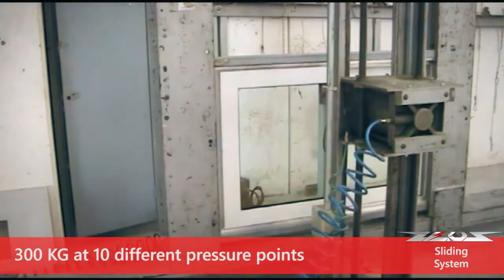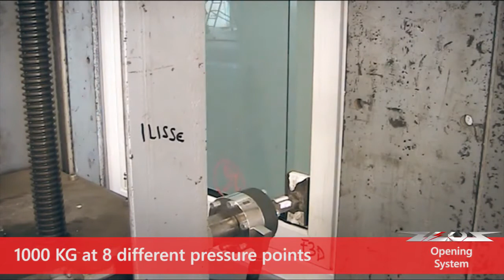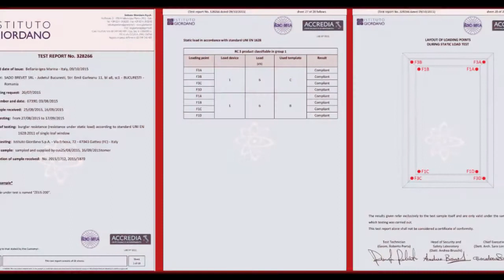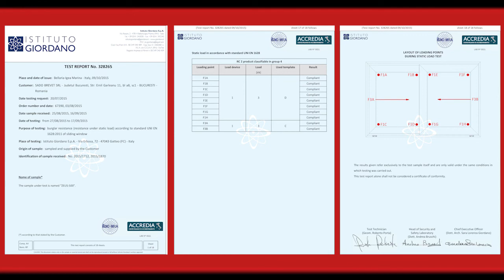Zeus Locking Systems - Giordano Tests